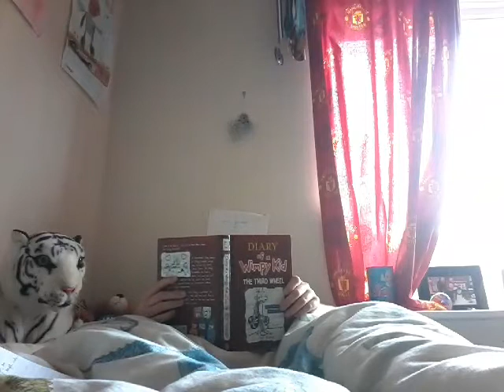My morning routine☺😊😪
PS3 online ID
josephfox2013

💚💙❤💛💛💜 you guys xx